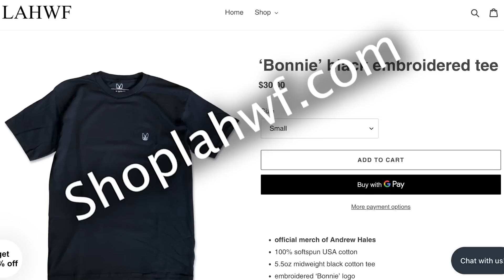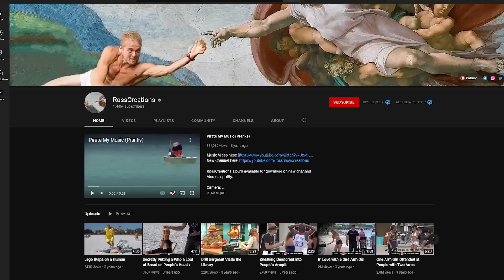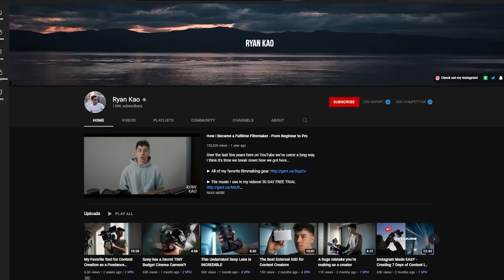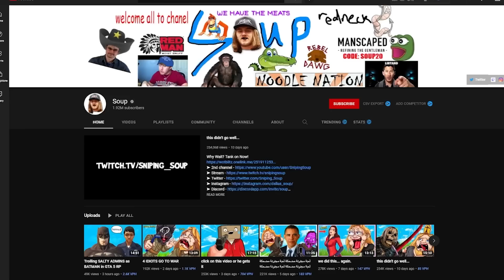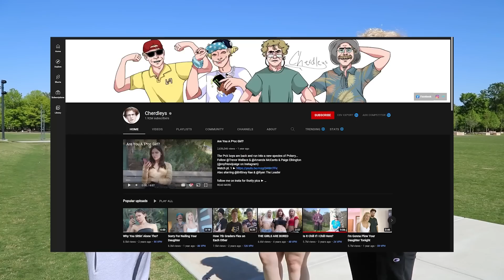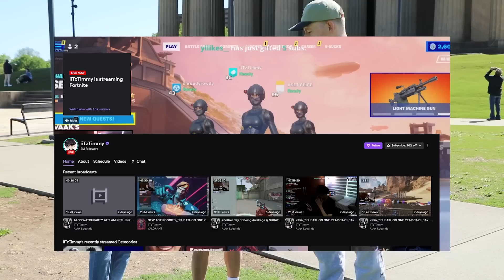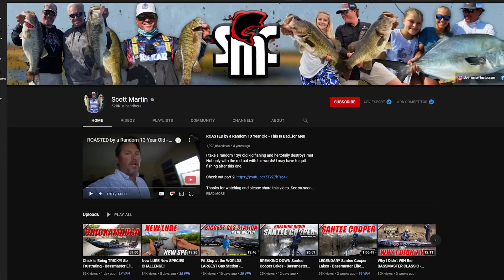People on Youtube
Thank you for the free board!

in this video Andrew walks around the Parthenon in Nashville and chats with people about youtube and their favorite influencers on youtube